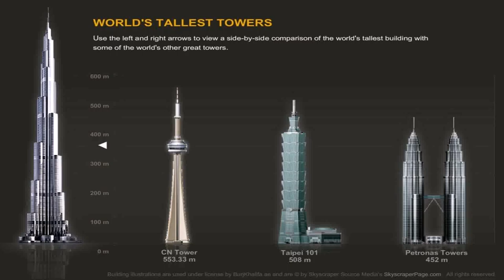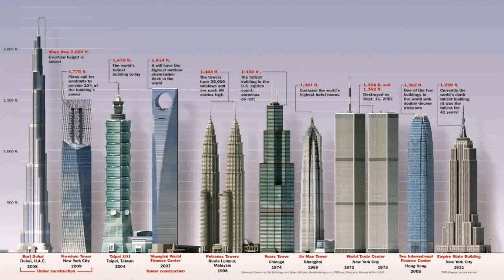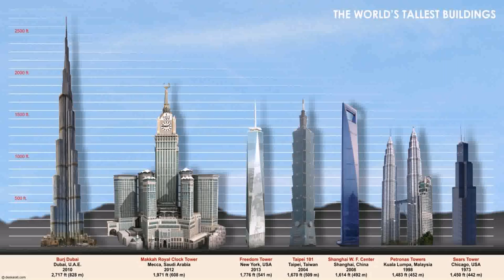Skyscraper In Dubai Tallest Building - Gif Maker DaddyGif.com (see description)